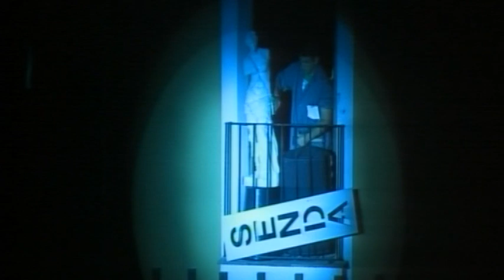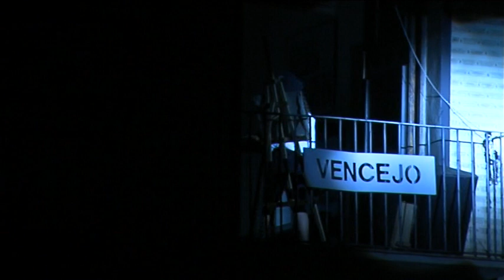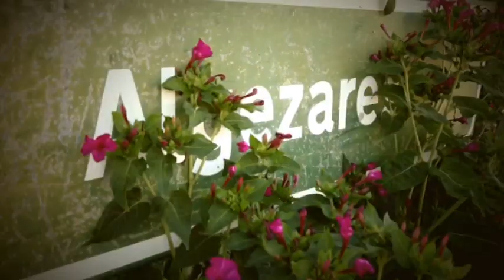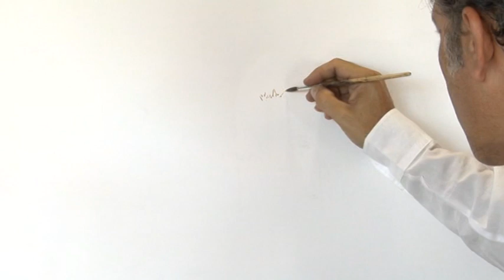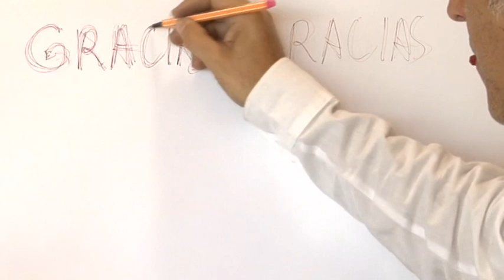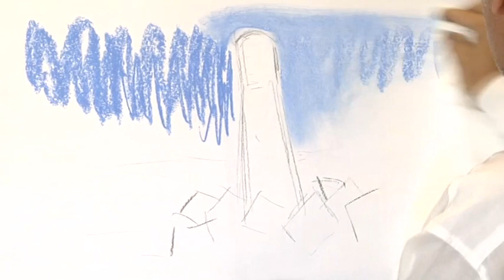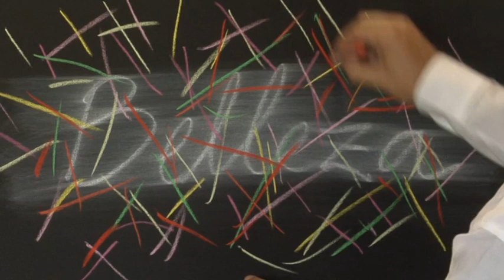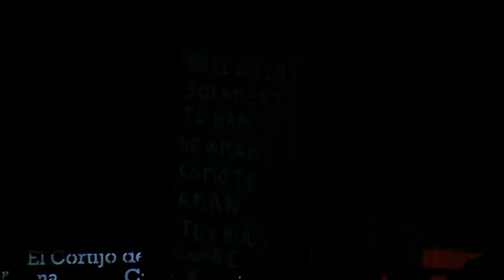Coronacion reina y damas y pregon de las fiestas Cehegin 2013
Coronacion de la reina y damas de honor de las fiestas patronales de Cehegin 2013 y pregon del artista Ceheginero Nicolás de Maya